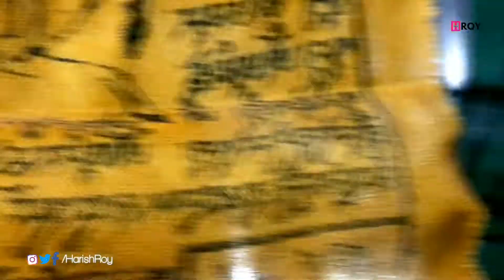Dandiya night | never thought this beauty will be in bathukamma scenes | teluguvlogger harishroy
Today's Best deal in Amazon

Kaspersky Anti-Virus Latest Version - 1 Device, 1 Year (CD)

Son of Bhrigu (The Pataala Prophecy Book 1)

Parmar foot style Men's Casual Sneaker Hip Hop Shoe_9 UK Golden

Parmar Foot Style Men's Black Casual Sneaker Hip Hop Shoe 7 UK

3 Modes Light Flashing for Clubbing, Rave, Birthday, Disco, Hip-hop Dancing, and Dubstep Party-(01 Pair)

Makhai Onion Hair Oil and Onion Shampoo

OPPO Reno2 (Luminous Black, 8GB RAM, 256GB Storage)
with No Cost EMI/Additional Exchange Offers

Skybags Westport Polycarbonate 75.1 cms

Brand new MI A3 on grate festival offers

The Phone i shoot with
realme  2 pro

previous vlogs

Stay tunned to the channel
follow on